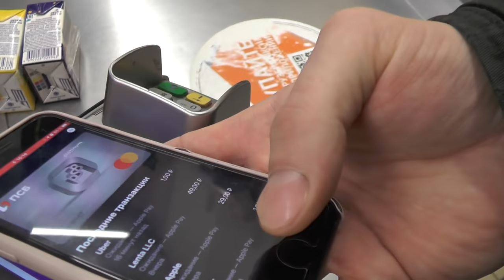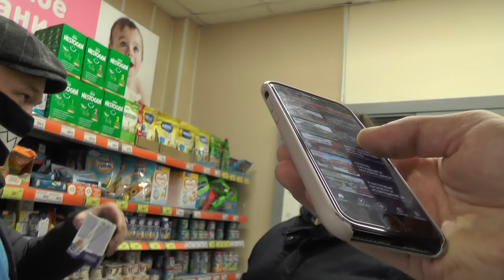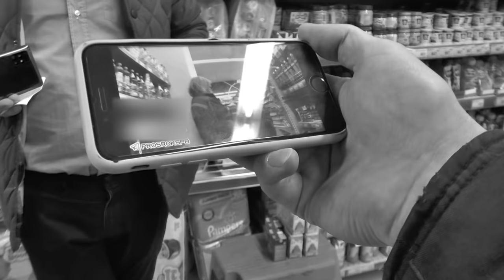ВЫВЕДИТЕ￼ его отсюда ( Часть 1 ) / Кирилл Яковлев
ДАННЫЕ СОБЫТИЯ ПРОИСХОДИЛИ 5 АПРЕЛЯ 2021 ГОДА... ГОРОД-ГЕРОЙ ЛЕНИНГРАД,  УЛ. САДОВАЯ, Д.25

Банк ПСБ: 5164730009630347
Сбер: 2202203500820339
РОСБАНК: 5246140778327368